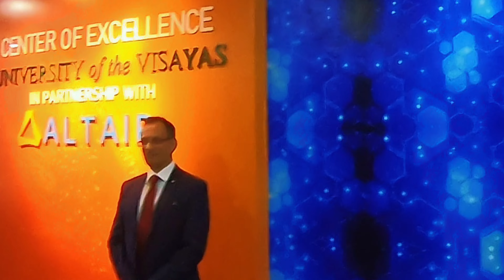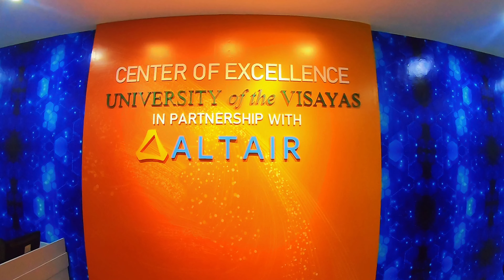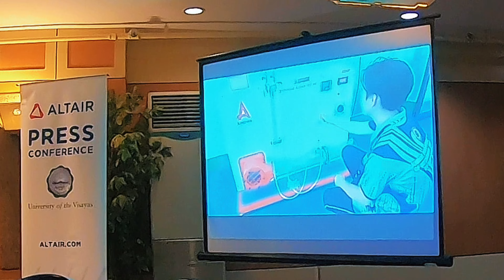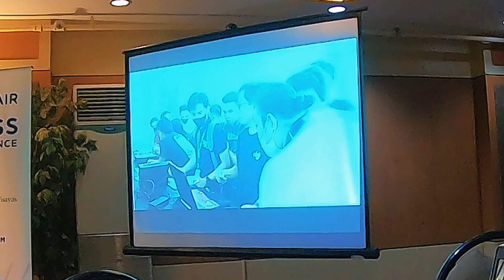University of the Visayas and ALTAIR Launch New Center of Excellence Laboratory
Advancing Innovation: University of the Visayas and ALTAIR Launch New Center of Excellence Laboratory for Engineering Technology & Architecture.

The University of the Visayas (UV) has taken a major leap forward in advancing innovation in engineering technology and architecture with the recent launch of its new Center of Excellence Laboratory.

The collaboration between UV and ALTAIR brings together the expertise of a leading educational institution and a renowned technology company known for its cutting-edge solutions in engineering, simulation, and design. This partnership aims to provide students and faculty at the College of Engineering Technology & Architecture (CETA) with access to advanced tools, resources, and opportunities for practical learning and research.

The new Center of Excellence Laboratory is equipped with the latest hardware and software, including ALTAIR's industry-leading simulation software, which is widely used by top engineering and architecture firms worldwide. This software enables students to simulate and analyze real-world scenarios, conduct experiments, and design innovative solutions to complex engineering problems. Students can now have hands-on experience with industry-standard tools and techniques, preparing them for the challenges of the modern engineering and architecture landscape.

One of the highlights of the Center of Excellence Laboratory is its focus on simulation-driven innovation. ALTAIR's simulation software allows students to create virtual prototypes, run simulations, and optimize designs, helping them understand the impact of various factors on the performance and efficiency of their designs. This simulation-driven approach fosters critical thinking, problem-solving skills, and innovation, empowering students to create sustainable and cutting-edge solutions to real-world engineering and architectural challenges.

The Center of Excellence Laboratory also promotes interdisciplinary collaboration among students and faculty from different engineering and architecture disciplines. The facility provides a collaborative environment where students can work on cross-disciplinary projects, exchange ideas, and learn from each other's expertise. This interdisciplinary approach encourages creativity, diversity of thought, and innovation, enabling students to develop a holistic understanding of engineering and architecture and prepare them for the interdisciplinary demands of the modern world.

Furthermore, the partnership with ALTAIR also brings opportunities for industry engagement and real-world applications. ALTAIR's extensive network of industry partners provides students with opportunities for internships, co-op programs, and industry-sponsored projects. This exposure to real-world projects and industry best practices helps students bridge the gap between academia and industry, enhancing their employability and preparing them for successful careers in the engineering and architecture industry.

In addition to the technical aspects, the Center of Excellence Laboratory also emphasizes sustainability and community engagement. The facility promotes the use of sustainable engineering and architectural practices, and encourages students to develop solutions that are environmentally responsible and socially relevant. The laboratory also engages with the local community through outreach programs, community-based projects, and initiatives that contribute to the betterment of society.

Faculty, students, and industry partners are eager to leverage the state-of-the-art resources and opportunities provided by the facility. The partnership with ALTAIR is expected to further enhance the quality of education, research, and innovation at CETA, positioning the college as a leading institution in engineering and architecture education in the region.

In conclusion, the launching of the new Center of Excellence Laboratory for Engineering Technology & Architecture at the University of the Visayas in partnership with ALTAIR marks a significant milestone in advancing innovation in engineering and architecture education. This state-of-the-art facility provides students and faculty with access to advanced tools, resources, and opportunities for practical learning, interdisciplinary collaboration, and industry engagement. The partnership with ALTAIR brings global expertise and industry connections to the university, creating a dynamic environment for students to thrive and excel in their engineering and architecture studies.